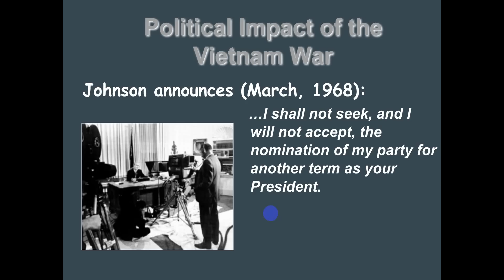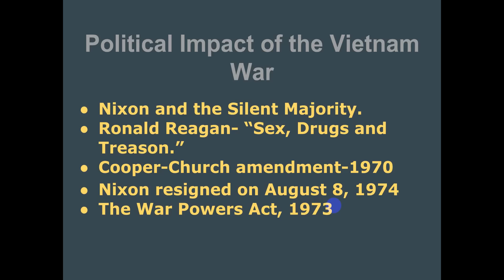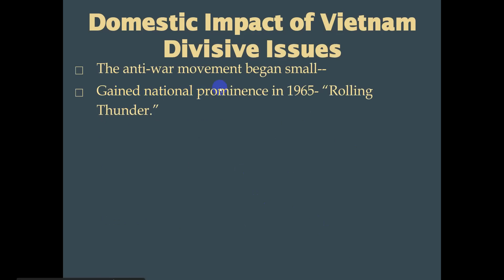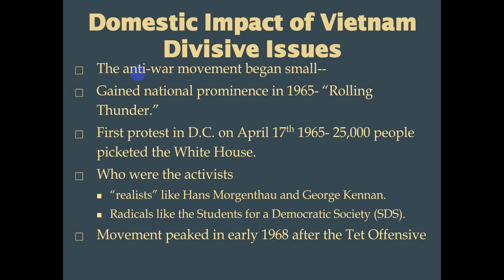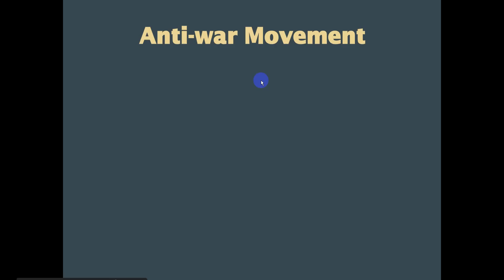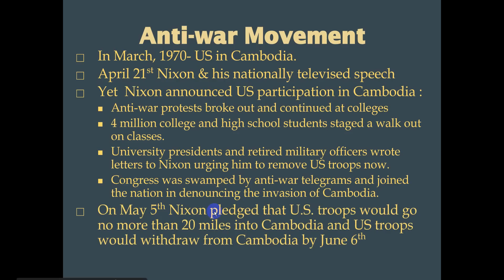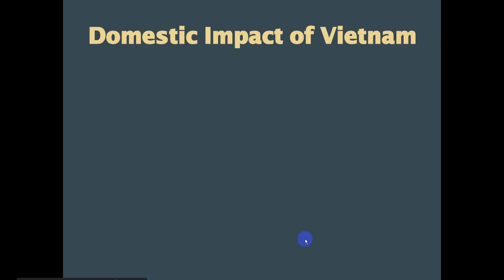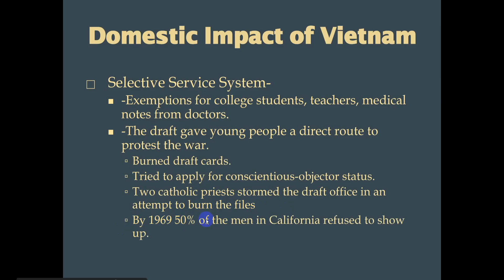Domestic Impact of the Vietnam War